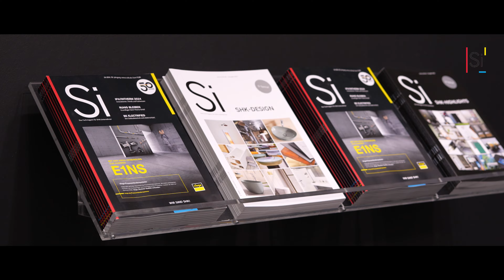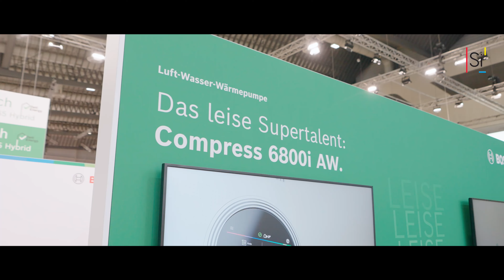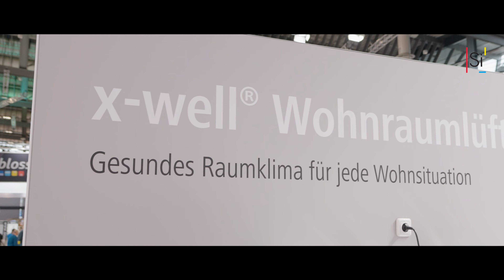Preisverleihung „Best of SHK Award 2024“ für Hersteller und Handel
Auf der IFH/Intherm in Nürnberg wurde am 23. April 2024 der „Best of SHK Award“ in den Bereichen Hersteller und Handel verliehen.

Die Si – Das Fachmagazin für SHK-Unternehmer durfte zum 14. Mal die Erstplatzierten aus den sieben Kategorien „Marketing“, „B2B.Digital“, „Sanitär“, „Heizung“, „Lüftung/Klima“, „Installation“ und „Handel“ auszeichnen. Mit dem „Best of SHK Award“ werden die Leistungen sowie das Engagement von Industrie, Herstellern und Großhandel aus der SHK-Branche gewürdigt. Insgesamt gab es in diesem Jahr 75 nominierte Einreichungen.

Welche Kampagne, welches Konzept oder welches Produkt beim „Best of SHK Award“ gewinnt, entscheiden ausschließlich die Si-Leserin und der Si-Leser in einer mehrwöchigen Leserwahl. Dabei gewährt die VIA Studentische Unternehmensberatung e. V. aus Dortmund die unabhängige, korrekte wie auch repräsentative Durchführung und Auswertung der Si-Leserwahl 2024. im Bereich „Si Awards“.

Die „Best of SHK Award“ Gewinner 2024:

Marketing: Hansgrohe mit „Badezimmerträume zum Leben erwecken! Ganzheitliche hansgrohe-Lösungen aus einer Hand“ – hansgrohe Neuprodukte 2023

B2B.Digital: Geberit mit „Geberit On Air – das TV-Format für die SHK-Branche“ – Geberit On Air – Das TV-Format für SHK-Profis

Sanitär: Hansgrohe mit „iBox universal 2 mit ShowerSelect Comfort: Ein Kunstwerk für die Wand“ – iBox Universal 2

Heizung: Bosch Home Comfort mit der „Luft-/Wasser-Wärmepumpe Bosch Compress 6800i AW“ – Compress 6800i AW | Luft-Wasser-Wärmepumpen | Wärmepumpen | Produkte | Wohngebäude

Lüftung/Klima: Kermi mit „x-well C225 – platzsparendes, leistungsstarkes Schrankgerät für die zentrale Wohnraumlüftung“ – Kontrollierte Wohnraumlüftung zentral und dezentral | Kermi

Installation: Geberit mit „Das Geberit-WC-System bietet einzigartige Systemvorteile für Installateure und Endkunden“ – 40 % schnellere Montage mit Geberit WC-System

Handel: GC-Gruppe mit „GC-Chat Beem“ – BEEM Service | GC-GRUPPE

▬ Über Si ▬▬▬▬▬▬▬▬▬▬▬

'Si' ist das auflagenstärkste deutschsprachige Fachmagazin für SHK-Unternehmer und erscheint mit 10 Ausgaben pro Jahr mit einer verbreiteten Auflage von 51.662 Exemplaren (IVW-geprüft 4. Quartal 2023)

Zudem greifen verschiedenste Sonderhefte/-sonderteile wie z. B. „SHK-Apps“, SHK-Nachhaltigkeit“, „SHK-Highlights“ oder „Digitalisierung und Software“, Themen der SHK-Branche auf und bieten den Herstellern ein passgenaues Umfeld für ihre gezielte und langfristige Präsenz.

▬ Mehr von Si ▬▬▬▬▬▬▬▬▬

© Holzmann Medien GmbH & Co. KG 2024